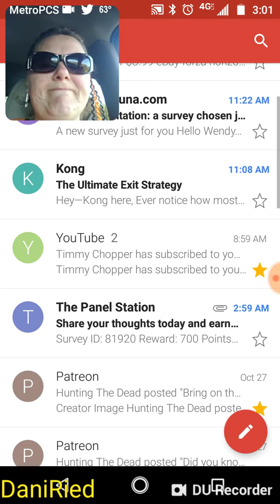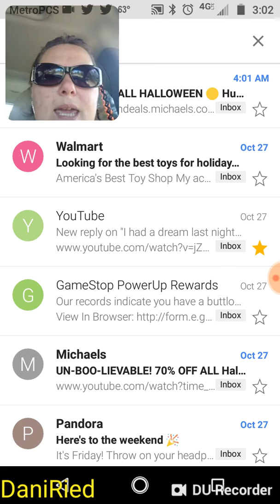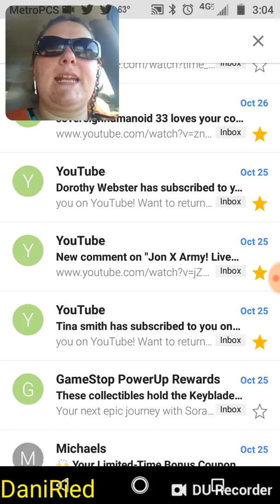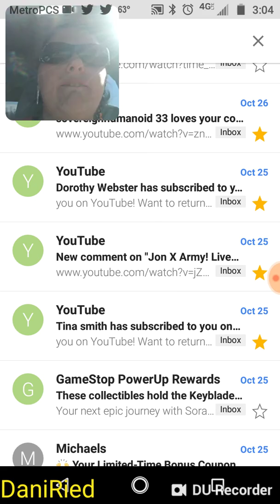Live Stream Tonight!!! Turn on those notification bells. Special shot out thank you to new subs!!!